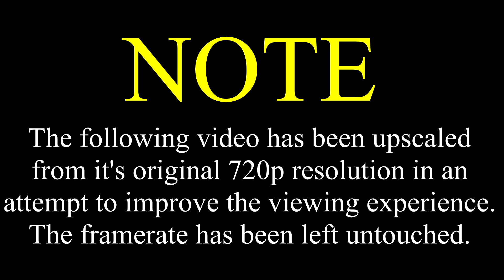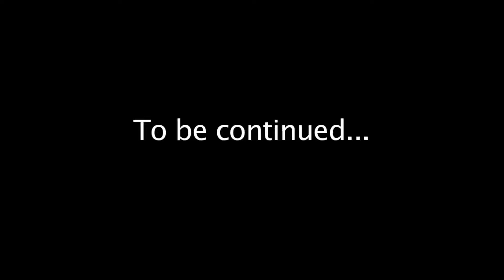SML Movie: The Bird [REUPLOADED]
Original Description: SML Movie: The Bird